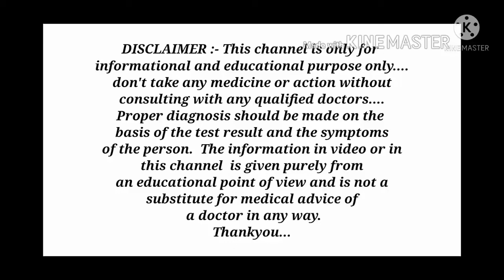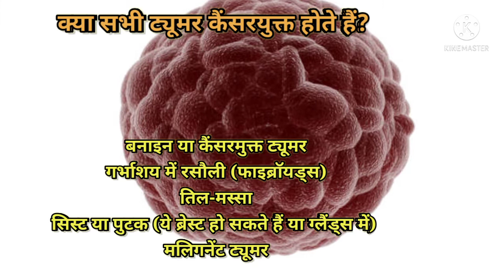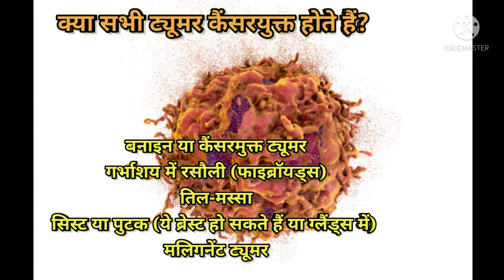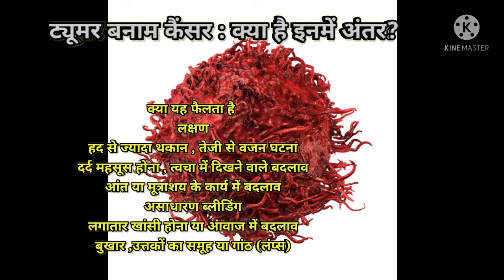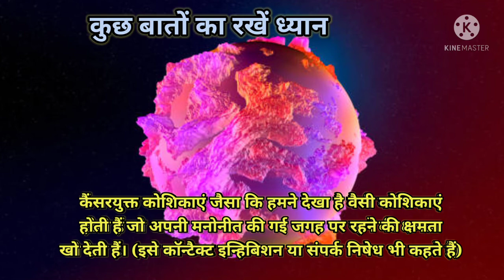Difference between tumour and cancer || ट्यूमर और कैंसर के बीच अंतर || MedHealth support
Hello dosto, is video me aapko cancer and tumour ke difference ke bare me bataya gaya hai...
हेलो दोस्तो, इस वीडियो में आपको कैंसर और ट्यूमर के बीच मे अंतर के बारे में बताया गया है।
धन्यवाद।
Thank-you... All... My friends...
Thanks.

1.tumour kya hai
2.cancer kya hai
3.tumour and cancer ke bich difference
4.benign tumour
5.malignant tumour
6.ट्यूमर क्या है
7.कैंसर क्या है
8.ट्यूमर और कैंसर के बीच अंतर क्या है
9.difference between cancer and tumour

Thanks...❤️